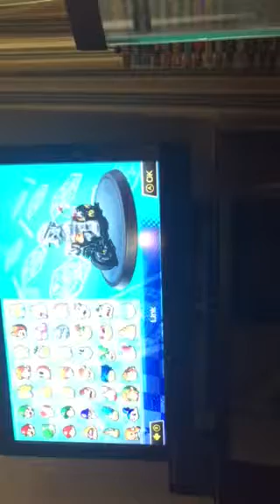Nintendo switch mariocart 8 deluxe